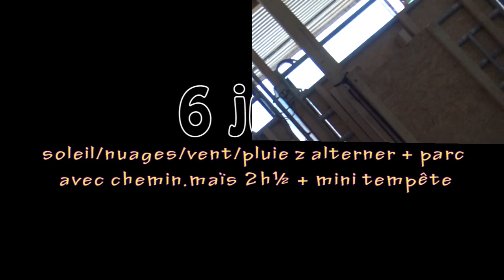1259 zagalo 20e année 5 au 8 juin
5 au 8 juin 2024   son direct